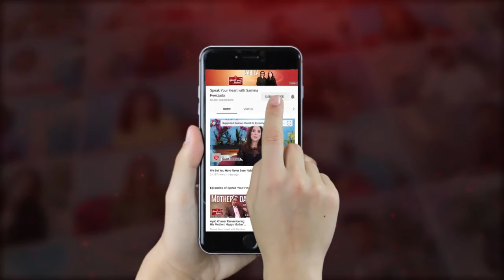Pakistani Drama| Dukh Kam Na Honge - EP 12 | Aplus | Saba Faisal, Nadia Afghan, Babar | C3K1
Pakistani Drama | Dukh Kam Na Honge - Episode 12 | Aplus Dramas | Saba Faisal, Nadia Afghan, Babar

Drama Title:
Dukh Kam Na Honge

Writer:
Asif Hanif

Director:
Shazad Aziz & Asif Hanif

Producer:
Asif Hanif

Cast:
Babar Ali
Affan Waheed
Azekah Daniel
Riz Kamali
Saba Faisal
Nadia Afghan